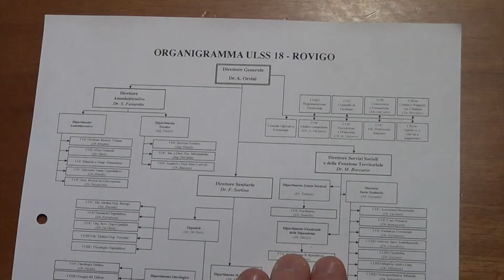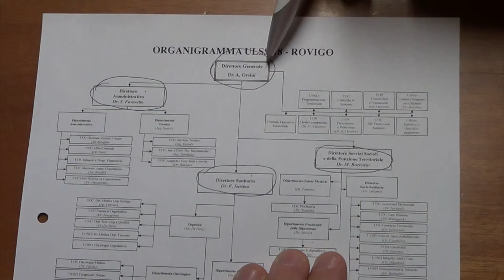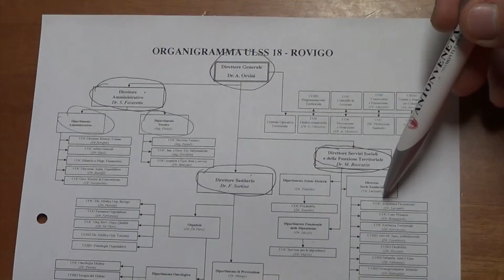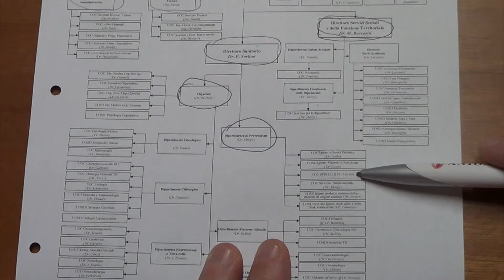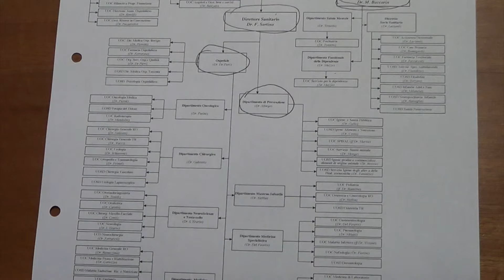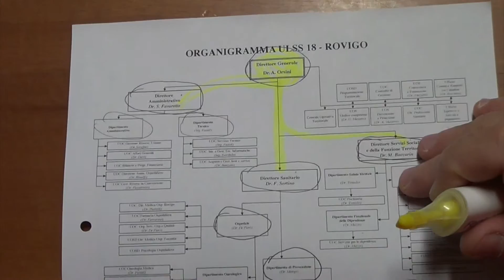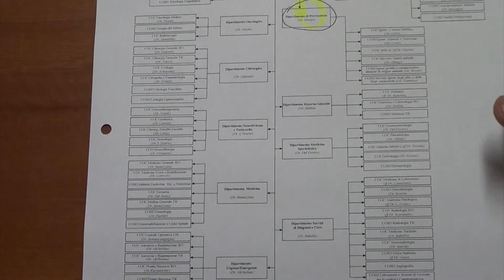Organigramma ULSS 18 Rovigo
Video per studenti dell'indirizzo socio-sanitario di istituti professionali. Igiene e cultura medico-sanitaria